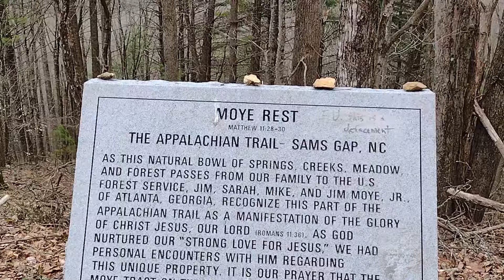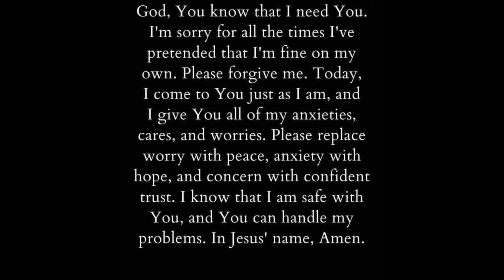Day 35 - Appalachian Trail 2024 Thru Hike